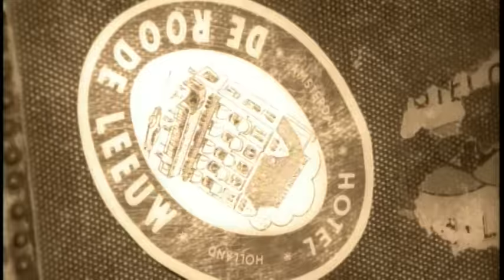Trisha Yearwood - On A Bus To St. Cloud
Music video by Trisha Yearwood performing On A Bus To St. Cloud. (C) 1995 UMG Recordings, Inc.